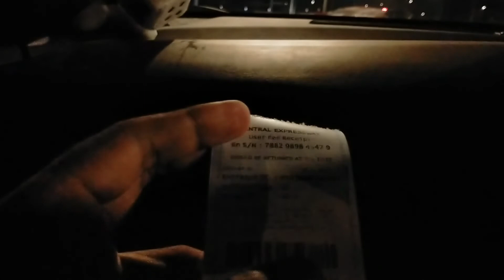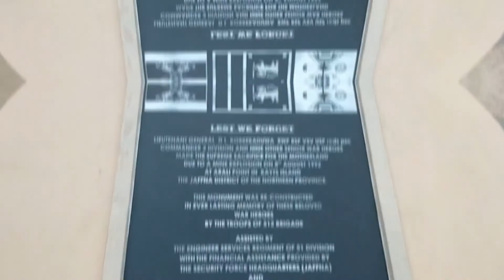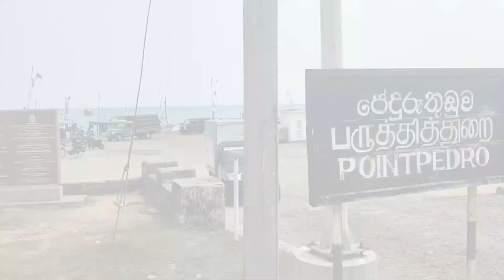Jaffna Trip - 2022/04/01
01. Sri Maha Bodhiya - Anuradhapuraya
02. Hasalaka Gamini Statue - Elephant Pass
03. Nagadeepaya - Nainativu
04. General Denzil Kobbekaduwa Memorial - Kayts
05. Point Pedro
06. Sakkotei Cape
07. Keerimalai Sacred Water Spring
08. Dambakola Patuna Sangamitta Temple
09. Casuarina Beach